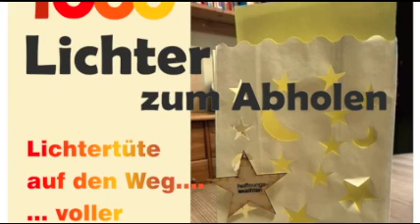Hoffnungsleuchten 2020 - Gottes Wort ist wie Licht in der Nacht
Musik von Annika Poth und Reinis Apsitis zur  Nacht der 1000 Lichter 2020 - Eine Tüte voller Hoffnung aus der Stiftskirche Landau in der Pfalz!